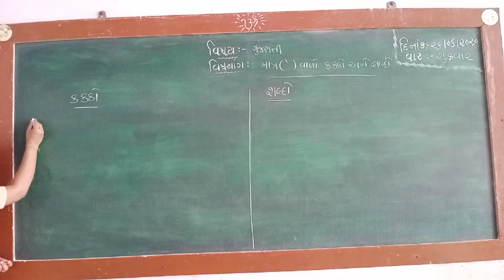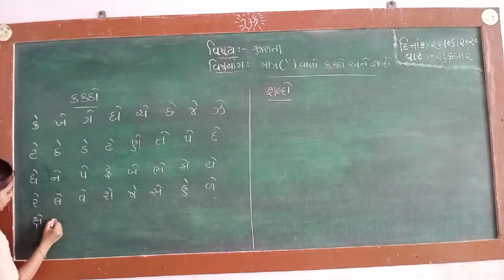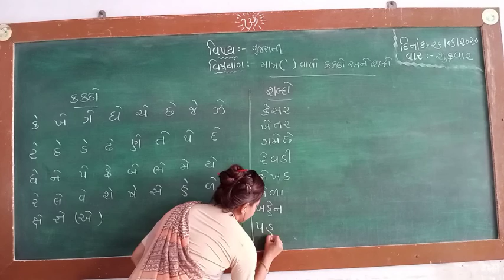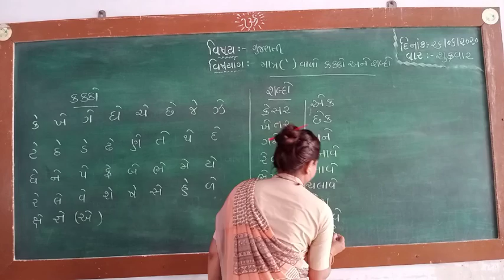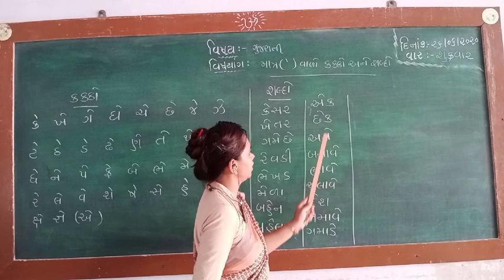ધોરણ ૨ ગુજરાતી માત્ર (') વાળો કક્કો& શબ્દો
માત્ર (')વાળો કક્કો અને શબ્દો